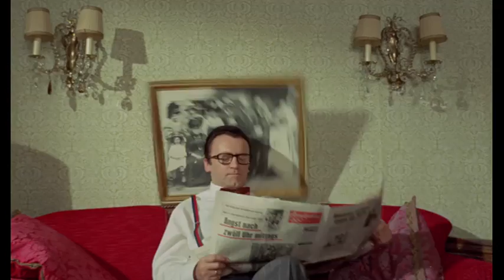Nachbarn sind zum Ärgern da (1970, Peter Weck) - Jetzt auf DVD! - mit Uschi Glas - Filmjuwelen